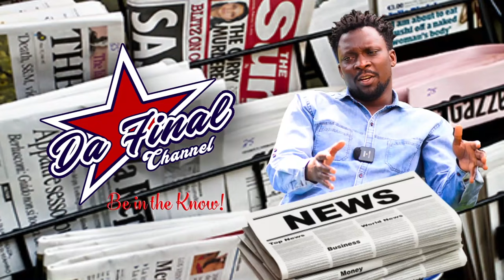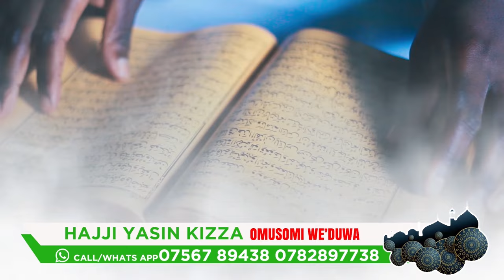FRANK NTAMBI: GASHUMBA AKKIRIZZA BOBI WINE, EBYA OSCARS, SPICE NE JENKINS BITABUSE BULALA